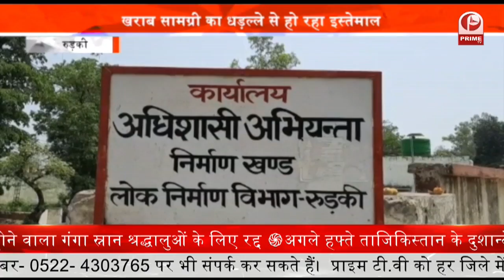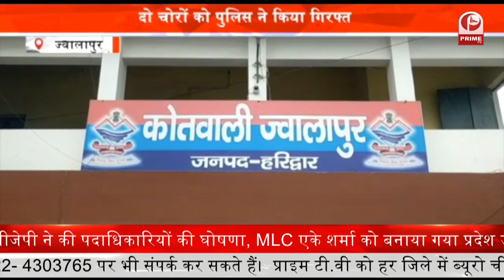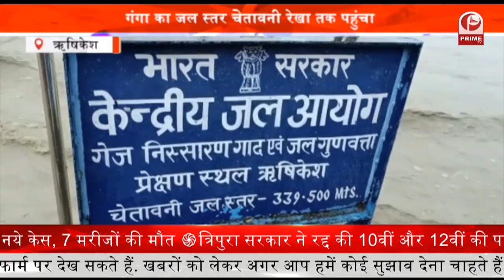Friend Kills Best Friend : दोस्त ने शराब पिलाने के बाद की थी हत्या || Prime Tv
हुई हत्या और लूट के मामले में पुलिस ने एसएसपी सेन्थिल अबुदई कृष्ण राज के नेतृत्व में खुलासा कर दिया है. हत्याकांड का खुलासा करते हुए हत्या में शामिल तीन अपराधियों को पुलिस ने गिरफ्तार किया है. आपको बता दें कि दिनांक 15 जून को रोहल्की अंडरपास रोड स्थित सत्य गैस एजेंसी के पास अज्ञात युवक का शव मिला था. जिसकी पहचान रोहित निवासी इब्राहिमपुर के रूप में हुई थी.